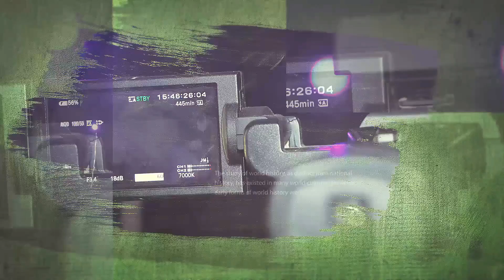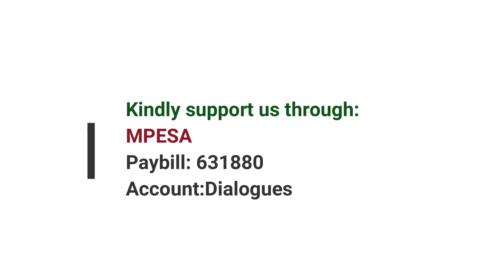Faith Dialogues-SPORTS EDITION Part 2 | Veronica Osogo | Hekima Online | 8th June 2024